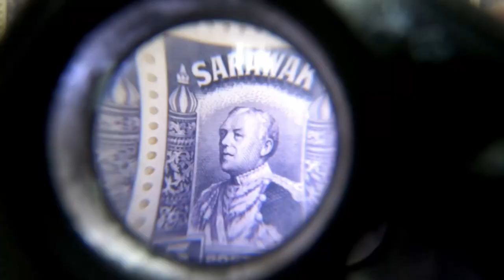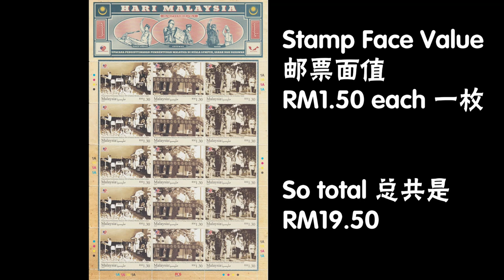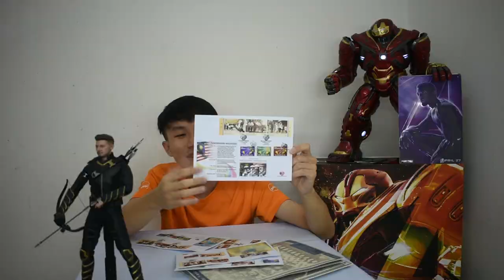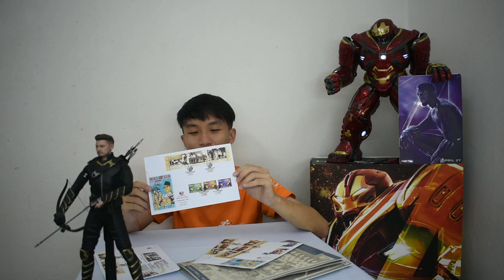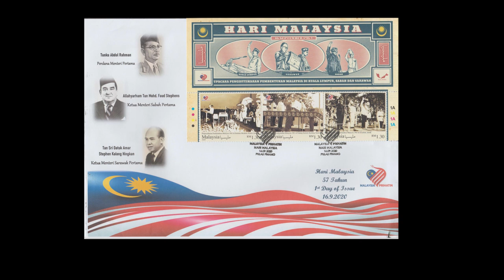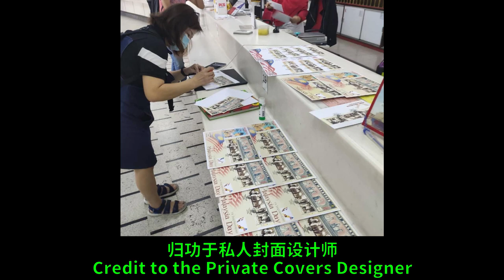Pos Malaysia 迟来的马来西亚日邮票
Pos Malaysia Late  Malaysia Day Stamp Issue, sales postponed due to the COVID 19 outbreak. New selling date: 28 November 2020
COVID 19爆发导致销售推迟。 新销售日期：2020年11月28日
开箱首日封和私人封 Unbox some official first-day cover and private first-day cover.

Camera: GoPro Hero 7 Black & Nikon D3400
Microphone: Boya M1
Editing Software: DaVinci Resolve